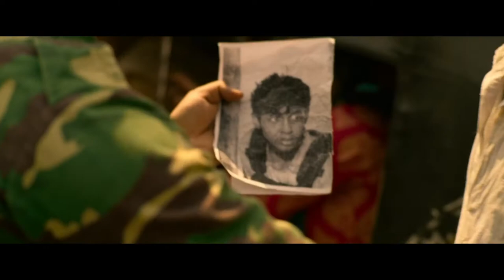FILME DE ACTIUNE 2020 (PARTEA I)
Salut!  Dacă te gândești la ce film nou și interesant să te mai uiți, am pregătit pentru tine prima parte a listei cu cele mai reușite filme de acțiune a anului 2020.